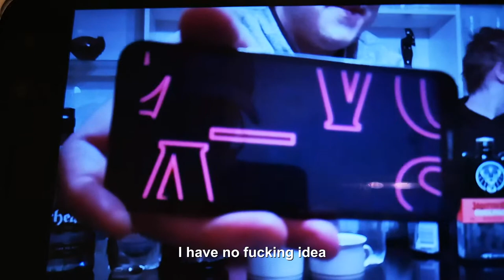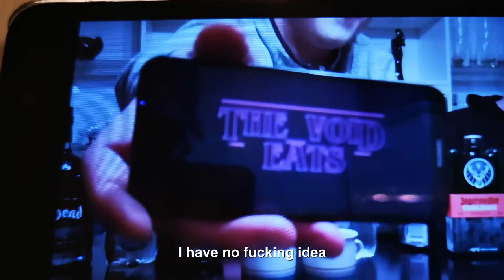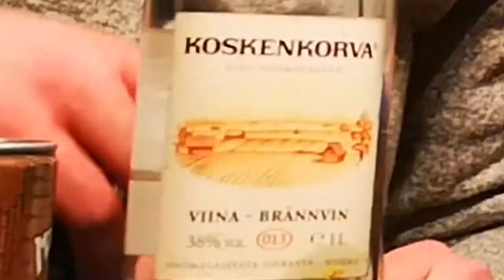The Void Drank Taste Test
check the man out